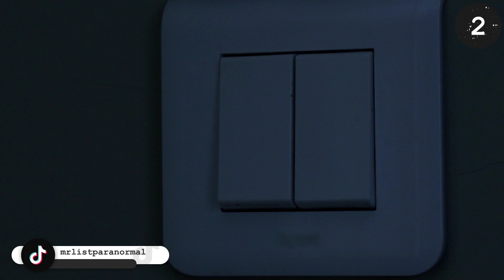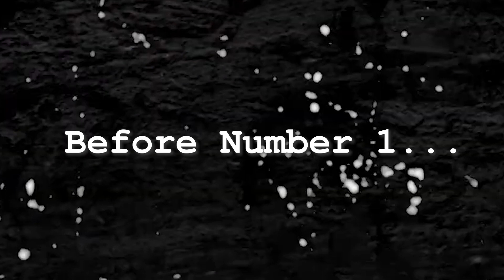Top 7 Scary Videos Including The Creepiest Ghosts, Hauntings, and Paranormal Activity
Top 7 Scary Videos Including The Creepiest Ghosts, Hauntings, and Paranormal Activity - Mysterious Stories

Welcome to our daily Mysterious Stories! Here is another scary compilation with The Top 7 Scary Videos Including The Creepiest Ghosts, Hauntings, and Paranormal Activity - Mysterious Stories featured on our channel throughout 2023. (or you can watch one of our latest 👻 MYSTERIOUS VIDEOS here:

As we lead you on a spine-chilling study of the paranormal, unlock the door to terror. In this compilation, we reveal the Top 7 Scary Videos Including The Creepiest Ghosts, Hauntings, and Paranormal Activity ever captured on camera. Get ready for an intense event that will make your heart race and leave you feeling uncontrollably dreadful.

In this top list, we look at The Top 7 Scary Videos Including The Creepiest Ghosts, Hauntings, and Paranormal Activity - Mysterious Stories. Enjoy my analysis of these strange videos!

Today you are about to watch the scariest ghost videos, paranormal investigation, poltergeist activity, shadow people, haunted places and more creepy footage, perfect for you if you are fascinated with watching scary videos on YouTube like we are. These are definitely the ones you shouldn't watch before you go to bed. Really!

Whether you're looking for evidence of ghosts, or just some really creepy videos, we've got something for everyone, so enjoy our top Mysterious Videos. There are many more creepy, spooky, mysterious and paranormal activity scary video compilations on our channel, so keep scrolling. You will find at least 3 links to binge-watch some more terrifying stuff.

Already watched it? Did you get some nasty goose pimples and hair raising moments while enjoying the scariest and horrific videos on YouTube?

Just like you, we enjoy creepy video compilations of paranormal activities and ghosts caught on tape, especially real ghost in home cams, scary compilations of shadow people, and even poltergeist activity caught by ghost hunters, so brace yourself because we know exactly what will send chills down your spine as you enjoy our 2023 Mysterious Compilation.

Enough of reading now. Let's get this SPOOKFEST STARTED!

🕘Timestamps:

Have you ever captured something you can't explain on camera?